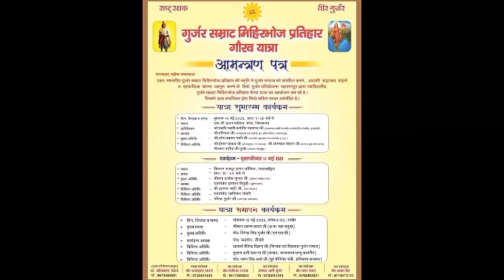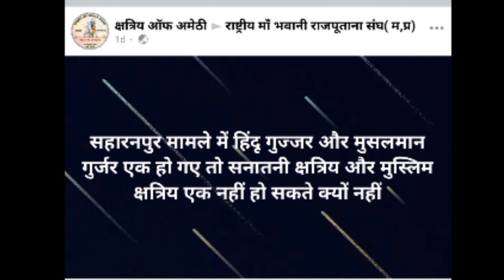संगीत सोम छोड़ो क्षत्रिय Mihir Bhoj बचाना Saharanpur West UP मे Muslim Rajput भाई जोड़ो वरन रोते रहो